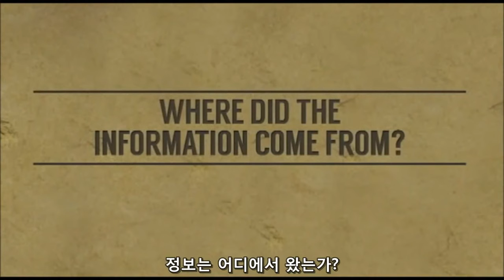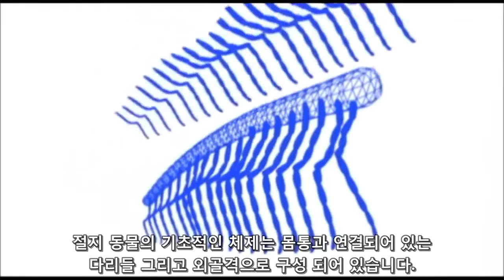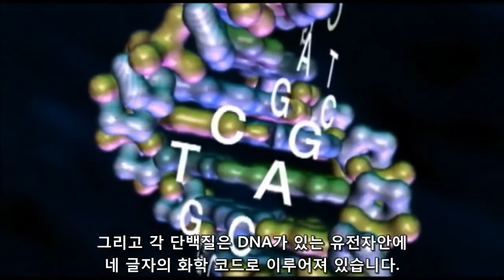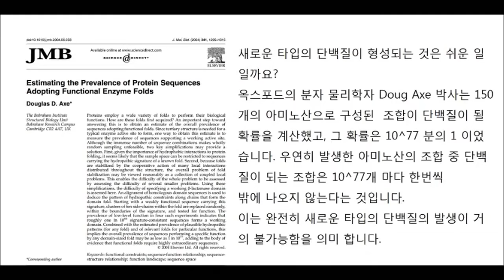Testimony - Darwin's Dilemma, Where did the information come from by Stephen Meyer (한글)